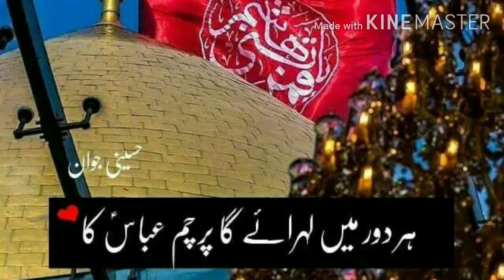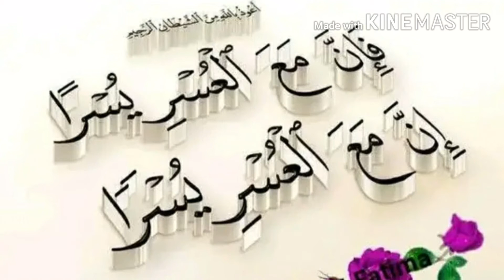Kaash aise mere ___taqdeer re //bna di jaye bil kul nya kalaam by. Ahmad raza wahidi basdilive